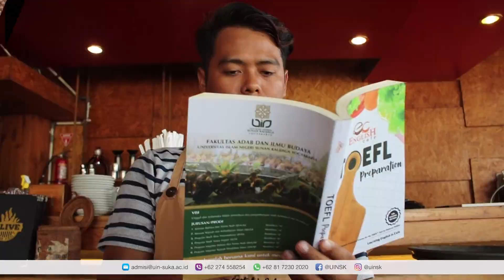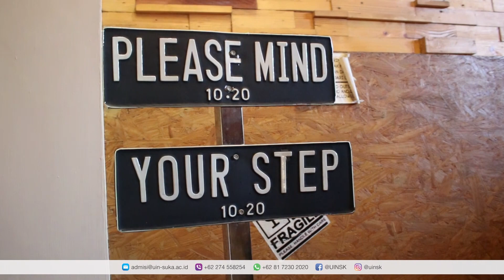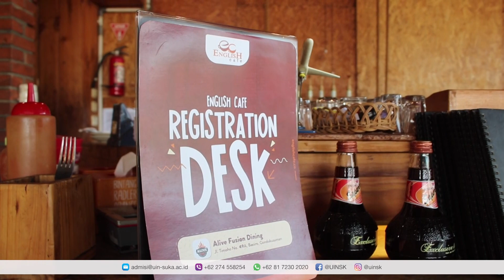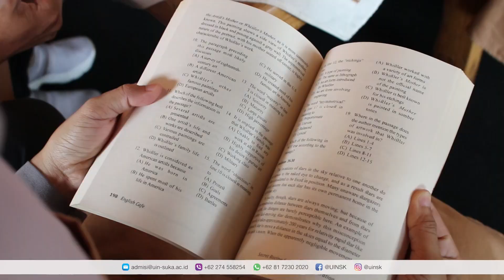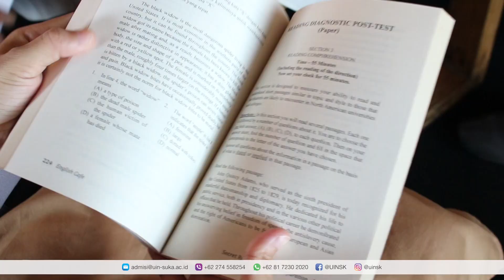Alumni UIN Suka Sukses menjadi Founder English Cafe Yogyakarta